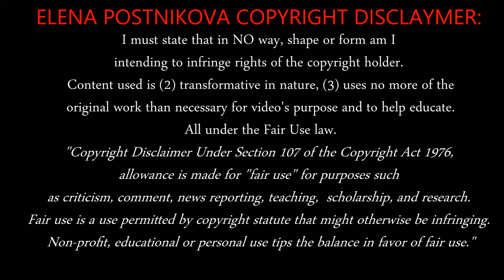Artem Dzyuba ● Goals & Assists ● 2015-2016 (Part 1) HD